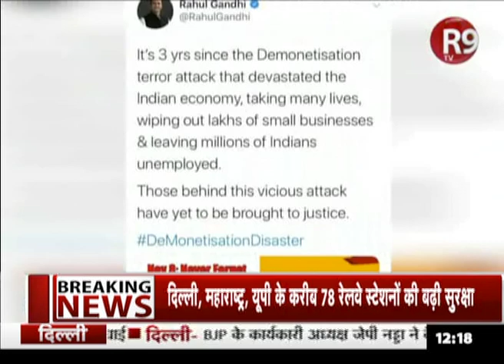नोटबंदी के 3 साल पूरे होने पर RahulGandhi ने भी किया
ट्वीट में राहुल गांधी ने लिखा डिमोनेटाइजेशन के आतंकी हमले के बाद ये 3 साल हैं... जिसने भारतीय अर्थव्यवस्था को तबाह कर दिया... कई लोगों की जान ले ली... लाखों छोटे व्यवसायों को मिटा दिया और लाखों भारतीयों को बेरोजगार कर दिया...इस शातिर हमले के पीछे उन लोगों को न्याय के लिए लाया जाना बाकी है...